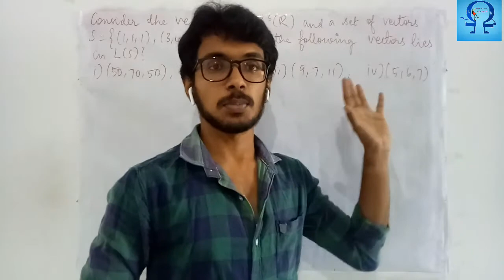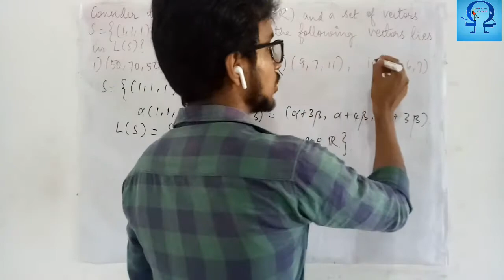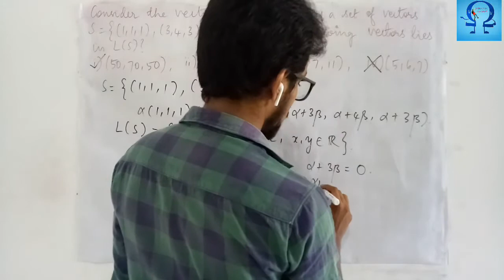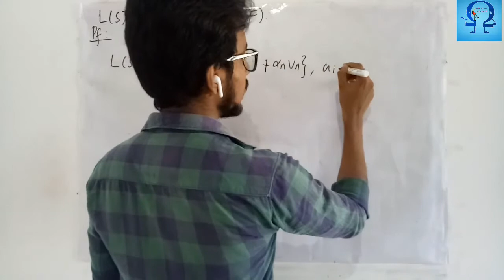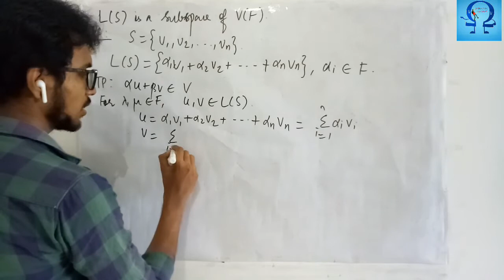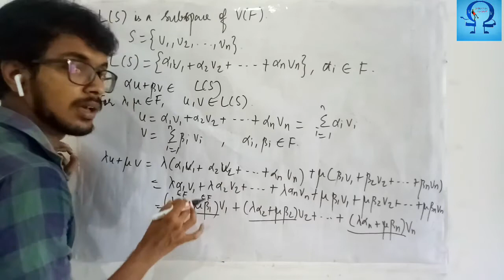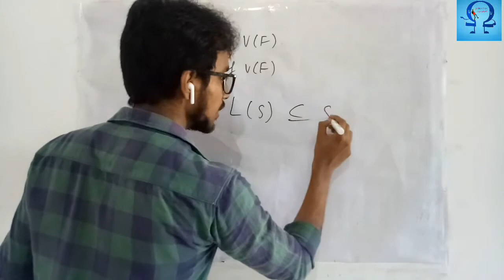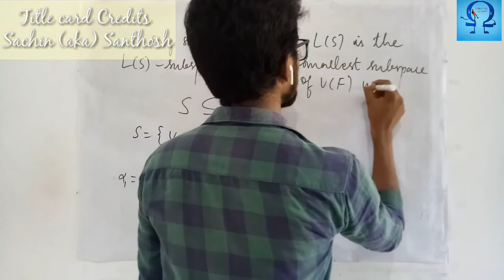Problems on Linear Span - Lec 15 - Linear Algebra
Some problems on linear span is discussed. Also a result on linear span is proved.